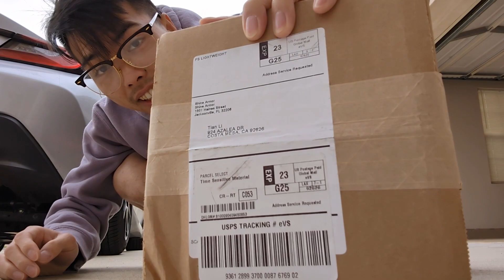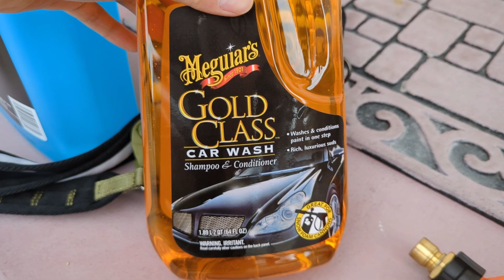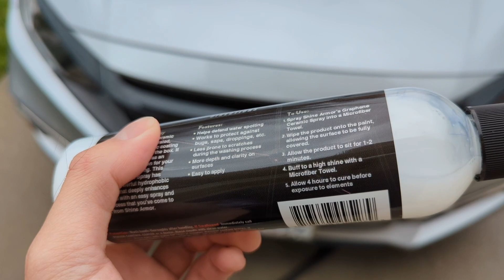My GR86 Got Hit and Run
GR86 gets hit and run :(
And trying out shinearmor Graphene Ceramic Spray

2022 GR 86
Modifications:
AWE Touring Exhaust

Interested in getting photos of your car taken or ordering a photo print? DM me!